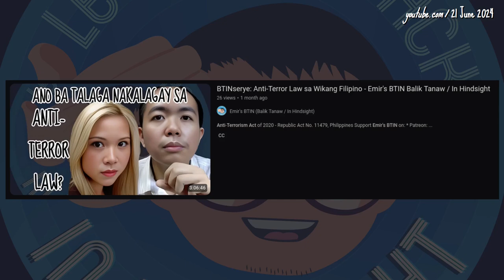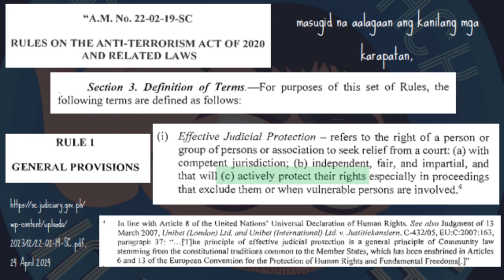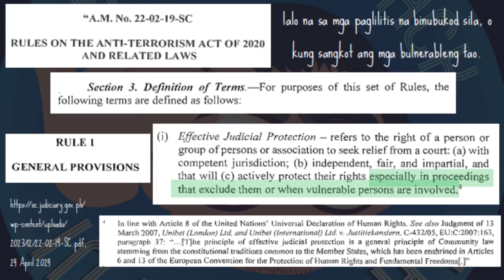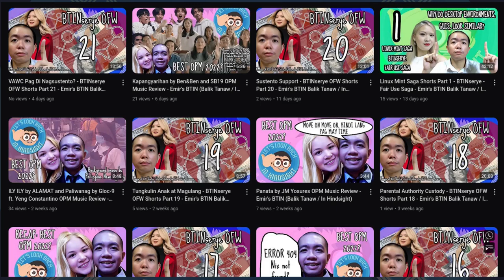Proteksyon ng Hukuman Anti-Terror Law sa Wikang Filipino Short Part 19 - Emir's BTIN